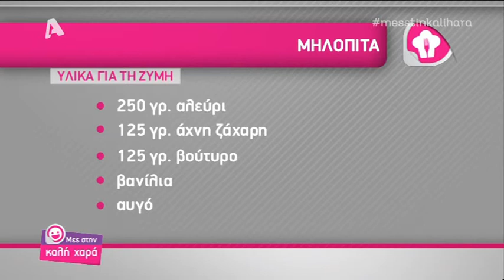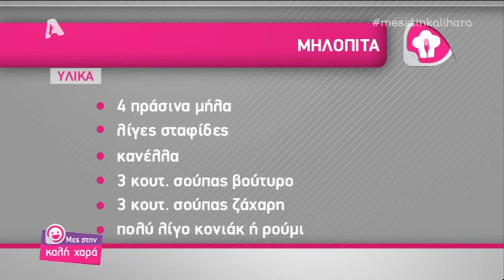Entertv: Λαχταριστή μηλόπιτα από τον Πάνο Φασουλή!